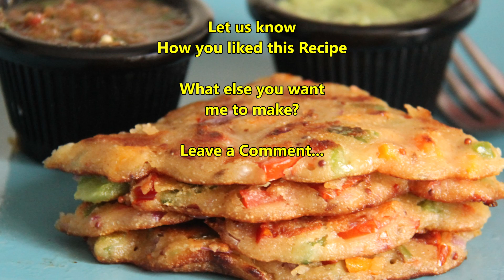खूब सारी सब्जियां डाल कर बनायें यह tasty और healthy नाश्ता | Bread Sabji Uttapam Breakfast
Bread Sabji Uttapam | Perfect Breakfast for kids with lots of vegetables
bread uttapam
सब्जियां डाल कर बनायें Bread का tasty और healthy नाश्ता. Breakfast recipe, easy nashta recipe to make at home.